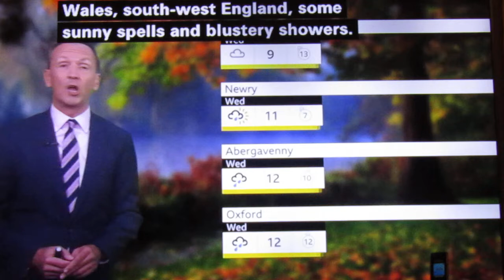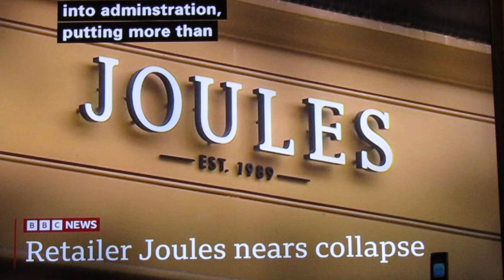Local Radio News Scotland 14-11-22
BBC Radio Scotland FM.
Couple killed, car crash, 79 & 85, Greenlaw. Adam Allan, Christine Allan. Adam Wood, charged, rape. Beverly Lyons, Hawick. Honda quad bike stolen, Kelso. Kevin Sinfield, rugby player. Running forty miles a day. Target £800,000. Dr MacLeod rugby player, Selkirk Rugby Club.